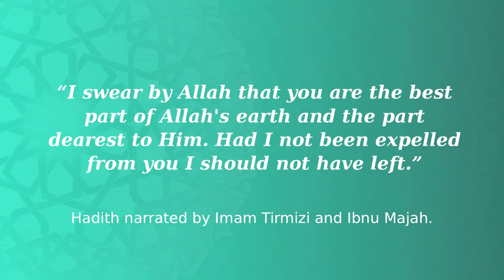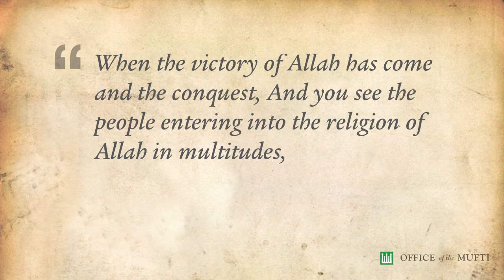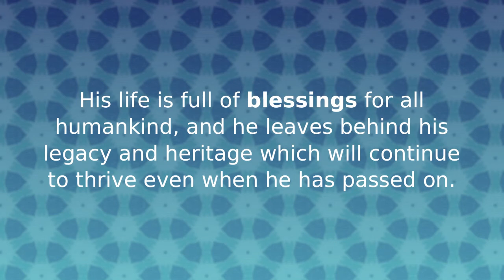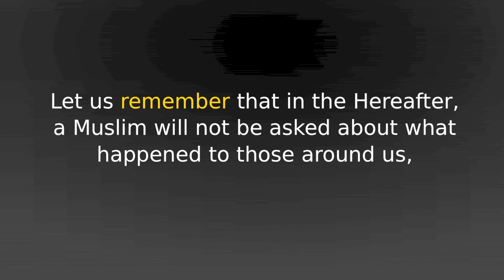Upholding the Spirit of Hijrah in Ourselves